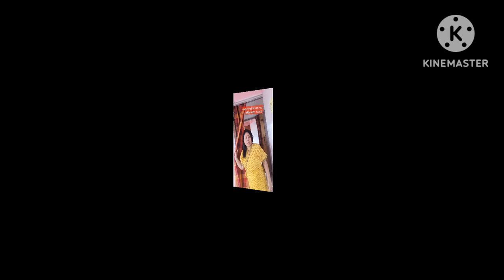দমফাটা হাসির ভিডিও😜😜😜।।100% comedy video🤣🤣🤣🤣daily_vlog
daily vlog
lifestyle vlog
daily lifestyle

আমি দেবযানী।একটি ত্রয়োদশী কন্যার মা😊।আমার জীবনের সবচেয়ে দামী এবং গুরুত্বপূর্ণ আমার কন্যা😘😘😘।ওর পরামর্শেই আমার youtube journey start হয়েছে। মেয়ের upbringing  যাতে ঠিকঠাক হয় সেইদিকে সম্পূর্ণ খেয়াল রাখার পর আমি vlogging করি।Please আপনারা আমাকে একটু support করুন🙏।।

Thank you in advance to watch my vlog.